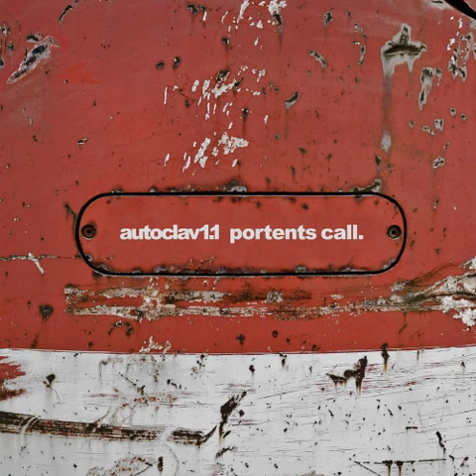Autoclav1.1 - Big Lighter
Portents Call. Autoclav1.1.